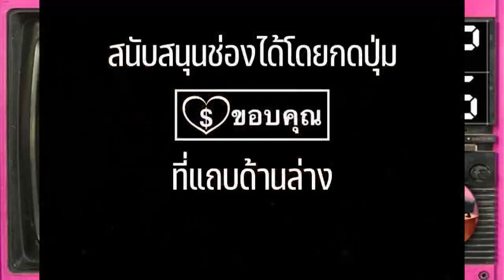Ep.5 ถือศีลฯ ริซโซลีกับไอเอิลล์ ซีรีส์ (2003) Sector3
คอลเลคชั่น : นักสืบริซโซลีกับหมอไอเอิลล์ ซีรีส์